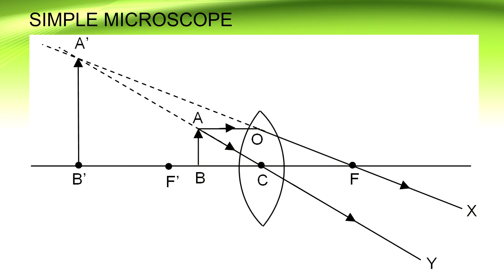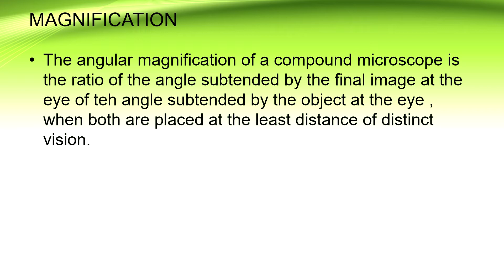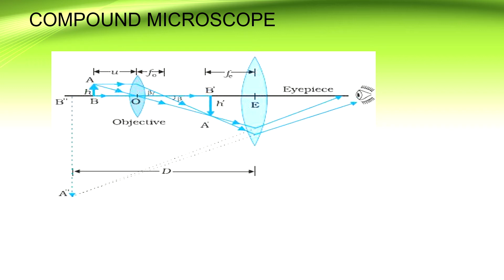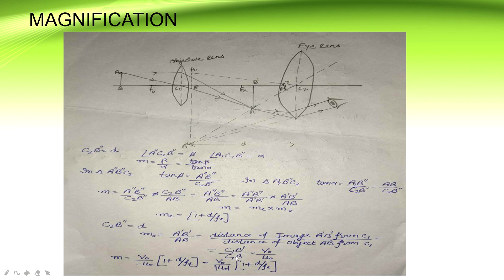compound microscope pseb physics class 12 in punjabi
physics in easy and brief way